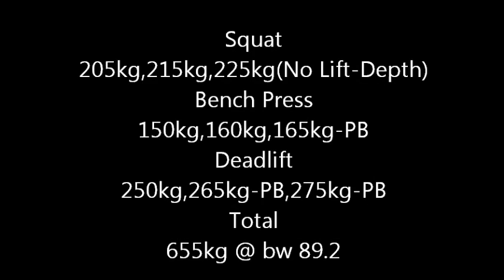Pierre Shillingford- GBPF British Classic 2012- 655kg total @89.2kg bw (09/09/12)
2nd place-655kg -93 class
Squat-205,215,225 miss
Bench-150,160,165
Deadlift-250,265,275